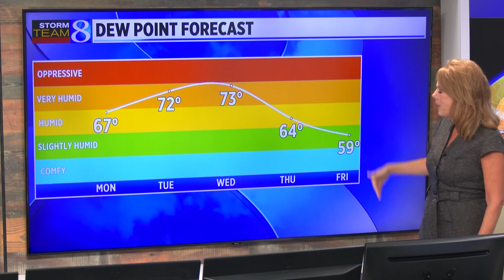September 4, 2023 Weather Forecast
Tracking a hot and humid Labor Day, with the steamy weather continuing through mid-week. Pleasant weather returns late week into the weekend, with highs sliding back into the 70s.